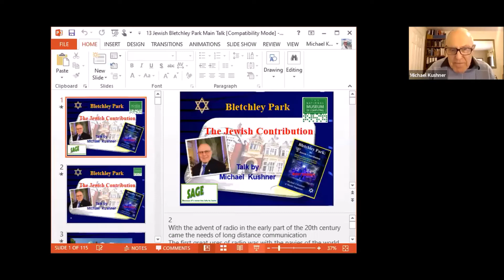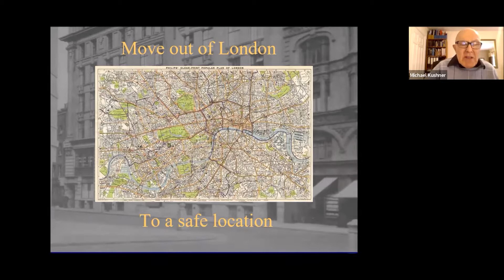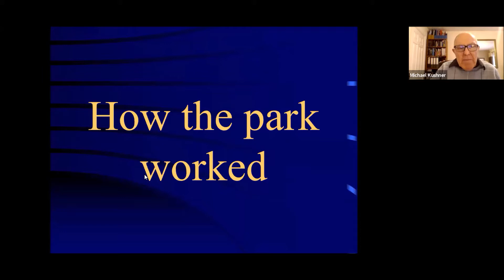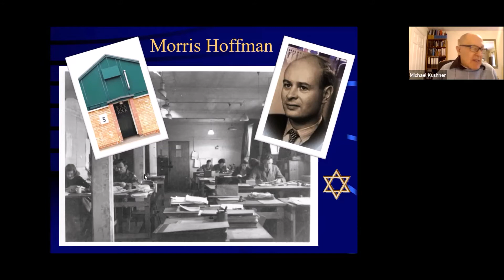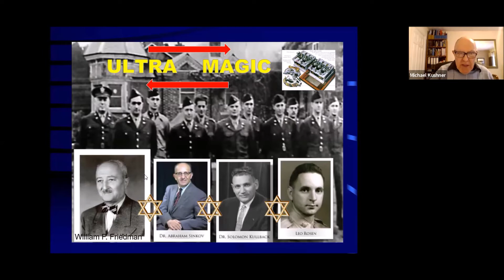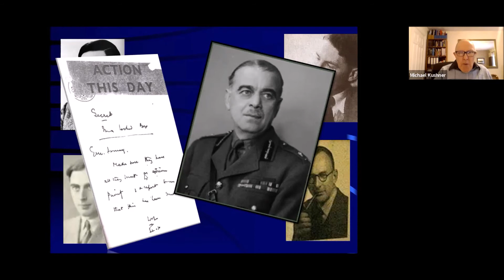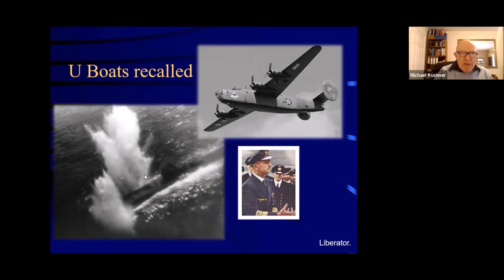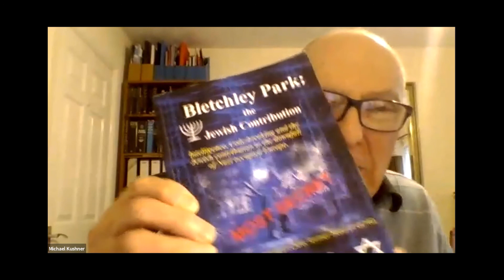Sage - 8th December - 'The Jewish Contribution at Bletchley' with Michael Kushner